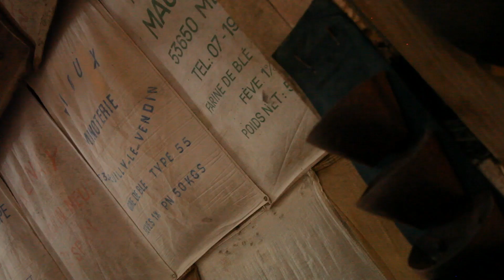VNE - Domaine du Moulin (2017)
La visite du Moulin Bouin lève le voile sur des savoir-faire et métiers ancestraux pour permettre aux visiteurs de découvrir l'histoire de ce moulin à eau fortifié, la production de blé, le travail du meunier et sur son activité hydraulique d'aujourd'hui.